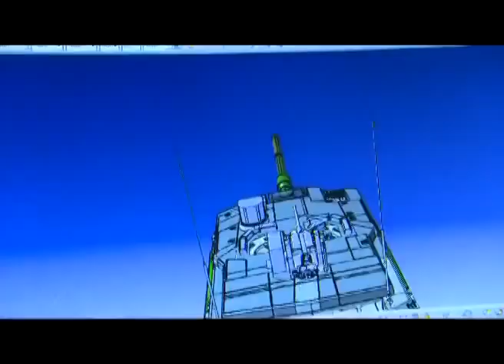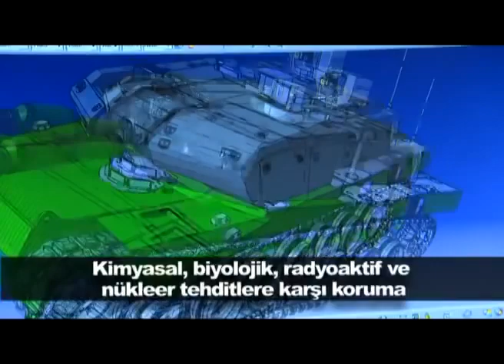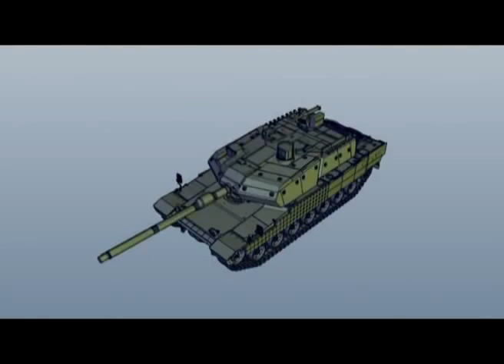OTOKAR - Altay Ana Muharebe Tankı Geliştirme Süreci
ALTAY Projesi, Milli Savunma Bakanlığı Savunma Sanayii Müsteşarlığı (SSM) tarafından görevlendirilen OTOKAR'ın ana yükleniciliğinde yürütülmektedir.

ALTAY tankı, 3+ nesil bir tank olarak en son teknolojilerle donatılmakta ve 21. yüzyılın modern orduları için gerekli her türlü taktik yeteneği sağlayacak şekilde gelişrilmektedir. ALTAY'ın yeni jenerasyon diğer tanklara göre en büyük avantajlarından biri, konsept tasarım aşamasından itibaren bugünün ve geleceğin görev şartları ve tehditleri göz önünde bulundurularak tasarlanmasıdır.

ALTAY, kusursuz hareket kabiliyeti, üstün ateş gücü ve beka özelliklerin ile geleceğin muharebe sahasının en kritik unsurlarından biri olacaktır. ALTAY, her türlü arazi şartları ve iklim koşullarında en zorlu testlere tabi tutulmakta ve üstün bir performans sergilemektedir. Bunlara ek olarak, Entegre Lojistik Destek unsurlarının, ALTAY 'ın tasarım ve geliştirme sürecinin ilk aşamasından itibaren uygulanması, hizmet süresi boyunca ALTAY'a büyük avantaj sağlayacaktır.

ALTAY, 2016 yılında, yeni nesil tanklar arasında dünyanın en gelişmiş ana muharebe tankı olacaktır.

--TEKNİK ÖZELLİKLER--
- Dört Kişilik Mürettebat
- Elle Doldurma
- 120 mm 55 Kalibre Yivsiz Setsiz Ana Silah
- Lazer Güdümlü Füze Atma Kabiliyeti
- Yeni Nesil Aüş Kontrol Sistemi
- Elektrikli Top Kule Takat Sistemi
- Uzaktan Kumandalı Silah Sistemi (12,7mm 17,62mm MT / 40mm - BA)
- Kule Makinalı Tüfeği (7.62mm) Nişancı Yardımcı Görüş Sistemi
- Yeni Nesil 1500 BG Güç Grubu
- Yardımcı Güç Grubu
- Modüler Kompozit Reaktif Zırh
- Lazer Uyan Sistemi
- Muharebe Sahası Tanıma Tanıtma Sistemi
- Nükleer ve Kimyasal Tehdit Algılama Sistemi
- Yaşam Destek Sistemi
- Yangın Söndürme ve İnfilak Bastırma Sistemi
- 360' Durumsal Farkındalık Sistemi
- Komuta Kontrol Muhabere Bilgi Sistemi
- Şoför Bütünleşik Gösterge Paneli
- Şoför Ön ve Arka Gündüz [Termal Kameralar
- 4 m Derin Sulardan Geçiş Kabiliyeti